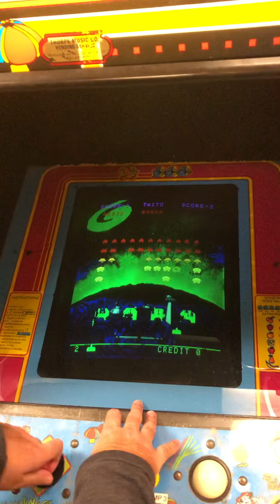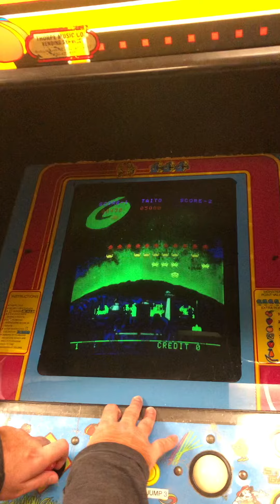Space Invaders Deluxe (Arcade) Gameplay (Krazy Pizza and Subs, Wilmington, North Carolina)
This is a gameplay video of me playing the Arcade game Space Invaders Deluxe at Krazy Pizza and Subs in Wilmington, North Carolina. Enjoy!

This game is not as easy as it looks.